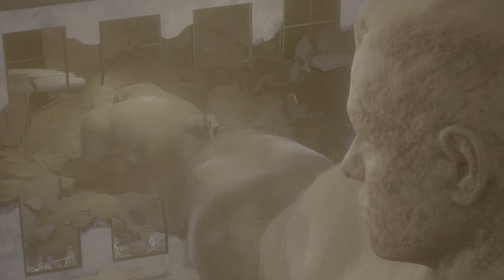Marvel's Spider-Man 2 Gameplay - 1 தமிழில் | 4K 60 FPS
leo
marvels spider-man 2 in tamil
justz gaming tamil
justz gaming tamil
Marvel's Spider-Man 2
ps5
gameplay
full game
4k
marvels spider man 2 all bosses
spider-man 2 2023 game
spider man 2,spiderman
spider man 2 2023
game in tamil
தமிழில்
tamil gaming
spiderman 2
spiderman 2 game
in tamil